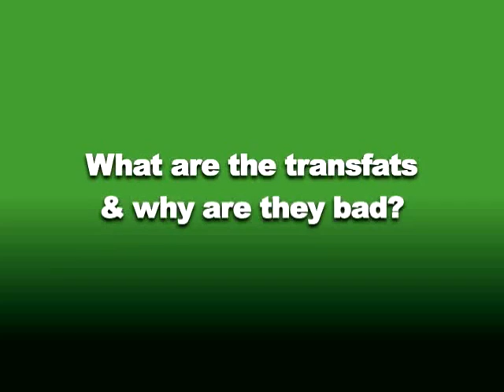What are transfats and why are they bad?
Pharmacist Sue Brenan answers common health questions.